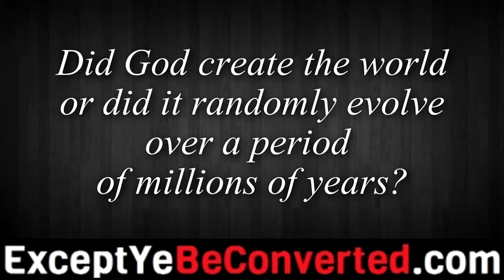Did God create the world or did it randomly evolve?